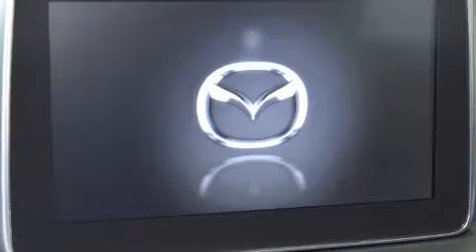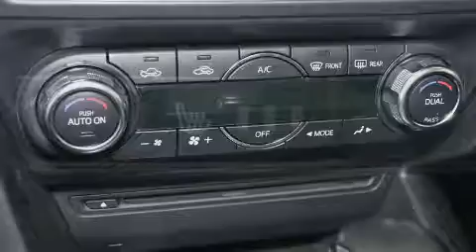2014 Mazda Mazda3 Sport GT-SKY HuD+Navigation+Toit Ouvrant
Sans complexe et pratique, voici la Mazda3 Sport 2014. Affichant moins de 80 000 km au compteur, ce v��hicule affiche une consommation de carburant de 8 litres aux cent kilom��tres. Sous le capot on retrouve un moteur 4 cylindres d��veloppant plus de 170 chevaux, ce qui vous offre une exp��rience de conduite confortable et fiable. Mazda a mis la priorit�� sur le confort et le style en incluant: l'ouverture automatique de la glace du conducteur, un compte-tours, une banquette arri��re �� dossiers rabattables s��par��s, climatiseur avant bizone, essuie-glace �� d��tecteur de pluie, syst��me de localisation GPS, et le t��l��d��verrouillage. L'habitacle propose de nombreuses solutions de rangement qui sont le reflet d'un souci ��lev�� du d��tail. L�� o�� il fait plus froid, les occupants appr��cieront �� leur juste valeur les si��ges chauffants et le dispositif de climatisation contr��l��e. L'exclusif afficheur t��te haute projette les donn��es de conduite sur le pare-brise, comme la vitesse, le rapport de transmission, les r��volutions du moteur, ce qui ��vite d'avoir �� quitter les yeux de la route. Le toit ouvrant assist�� illumine l'habitacle de lumi��re naturelle. Vous appr��cierez la musicalit�� de la cha��ne st��r��o, qui comprend une lecteur CD et une connexion MP3, commandes audio sur le volant, et 9 haut-parleurs qui rehaussent avec ��clat l'ambiance sonore. Ce v��hicule comporte de nombreuses caract��ristiques de s��curit��: rideaux gonflables pour prot��ger la t��te, coussins gonflables lat��raux �� l'avant, syst��me antipatinage, syst��me d'assistance au freinage, appuis-t��te avant anti-coup de fouet, un syst��me antivol, et freins �� disque aux 4 roues avec antiblocage. Le dispositif de stabilit�� ��lectronique fait appel �� des technologies de pointe qui rehaussent l'adh��rence �� la route. Nos conseillers aux ventes sont tr��s comp��tents et pr��ts �� partager leurs connaissances. Nous vous aiderons �� trouver le bon v��hicule au prix qui respecte votre budget. Allez, venez effectuer un essai routier, cela pourrait vous aider �� d��cider!